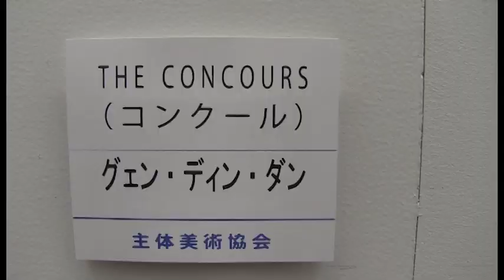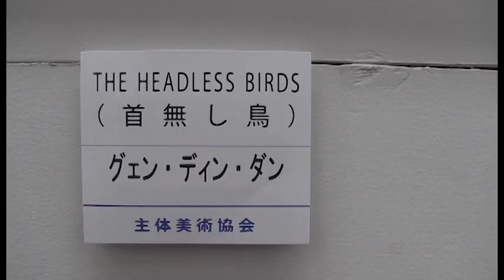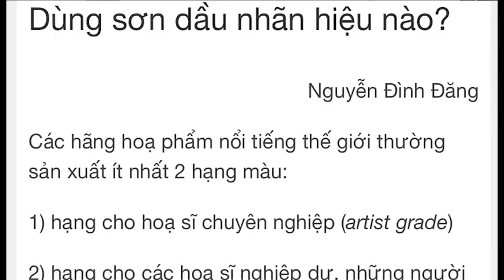‘Việt Nam cần dạy hội họa tốt hơn’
Nhân tham gia triển lãm tranh tại Tokyo, họa sỹ Nguyễn Đình Đăng nói về một số vấn đề trong việc dạy hội họa tại Việt Nam.